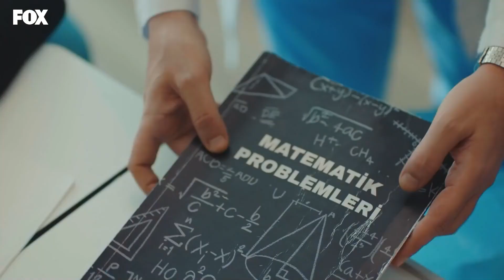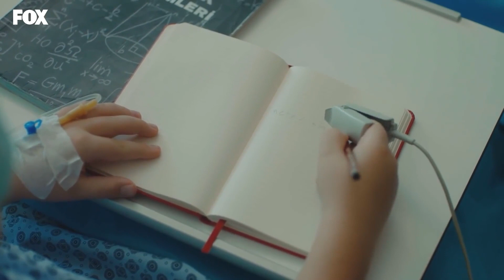حطمت كتابات المريضة الصغيرة القلوب - الطبيب المعجزة الحلقة ال 147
حطمت كتابات المريضة الصغيرة القلوب - لا استطيع التنفس
(Arabic Dubbed)

الإنتاج: MF
المنتج: أسينا بلبل أغلو
المخرج: ياغيز ألب أكايدين